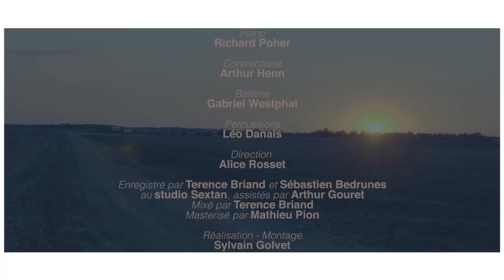Wanderlust orchestra extended - At the World's End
« At the World’s End »

Lyrics, composition, orchestration :
Ellinoa

Orchestra conducted by Alice Rosset

Recorded by Terence Briand & Sébastien Bedrunes at studio Sextan
Sound assistant: Arthur Gouret
Mixed by Terence Briand
Mastered by Mathieu Pion
Music published by Music Box Publishing

Directed and edited by Sylvain Golvet
Cinematography by Sylvain Golvet & Patrick Puzenat
Camera assistant: Dimitri Beguet
Make up by Mad Make Up
Special thanks to Véronique Moriez for lending her beautiful kimono
Extra special thanks to the "Comme ça vous chante" festival where this piece was born!

Executive production by Bonne Nouvelle in association with Cinq2Trois
Produced by Ellinoa & Les P’tits Cailloux du Chemin

LYRICS :

Pt. I
Mist is clinging to the mountaintops
And the feeble light
To the dying day
In the Inn at the world's end
By shadows left indemn

In this secret faraway land
At the end of all known paths
There is an Inn in the mountains
Where old lovers flee their past

Our two souls came to offer
Their fate to Nature's breath
Our two bodies found their shelter
In an ultimate embrace

I see fire in your eyes
both desire and fury
Let them drive you back to my arms
At the Inn where the world cannot hear

Let our passion get lost
in the mists of the mountains
Our embrace be swallowed
By the last light of day

You can have me, my love
You shall have me, my love
I shall have you, my love

Pt. II

The sheets are sweaty from before
This room is a mess
A single candle burns
And my body yearns

Exhausted soldiers on the floor
Your skin against mine
Our fingers intertwined
You're burning !

I'd never felt you like this before
All this time in your arms,
Only now i see...

You had me shaken right to my core
Where the hell have you been?

You were so f***ing hungry before
Giving all that you had
Trying to lose as much as you could of yourself in me...

We tried to hide
That elephant in the room
With what was left
Of our love

Tonight we tried
to hide it the best we could
to drown in the storm
of our love

Pt. III

Now you're sound asleep
Heavy breathing, swollen lip
You passed out from the fight
Who knows what dream you dream tonight

Wish that I could keep
You forever in my grip
I know we can't make it right
So why keep holding on so tight?

So why you holding me so tight ?
Don’t you dare let go !

There will be rage and pain, and tears tomorrow
You'll turn my heart into a wreck
But for now all I can think of
Is the scent of your neck

There will be time to bruise and heal tomorrow
This pain, in time, I might forget
But right now all i can think of

And I am clinging to the night we had
I’ll remember
Till my dying day

It will live on, live on,
from now on